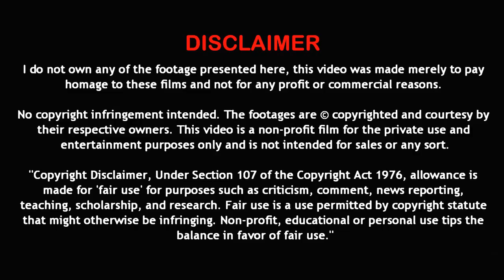সীতাকুণ্ড ভ্রমণ গাইডলাইন,চন্দ্রনাথ মন্দির, গুলিয়াখালি সমুদ্রসৈকত এবং মহামায়া লেক। Travel Guide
Chandranath Temple | চন্দ্রনাথ পাহাড় - সীতাকুণ্ড । Chandranath Hill Complete Travel Guide - 2021,
গুলিয়াখালি সমুদ্রসৈকত, সীতাকুণ্ড, চট্টগ্রাম । Guliakhali Sea Beach, Shitakundo, Chittagong,
Mohamaya Lake । মহামায়া লেক । সীতাকুণ্ড ভ্রমণের পূর্ণাঙ্গ গাইডলাইন । মিরসরাই,
সীতাকুন্ড চন্দ্রনাথ মন্দির l CHANDRANATH TEMPLE l চন্দ্রনাথ পাহাড়,
চন্দ্রনাথ পাহাড় - সীতাকুণ্ড | Chandranath Temple | সীতাকুণ্ড | Sitakunda Chandranath Hill,
চন্দ্রনাথ মন্দিরের অজানা ও অলৌকিক ইতিহাস | History of Chandranath Temple,
মৃত্যুকুপ কুপিকাটাখুম, নাপিত্তাছরা, বান্দরাখুম, সহস্রধারা মীরসরাই /সীতাকুণ্ড, চট্টগ্রাম,
বাংলাদেশের সেরা ১০ টি মনোমুগ্ধকর ঝর্ণা বা জলপ্রপাত।Top 10 most beautiful waterfalls in Bangladesh,
দেবতাখুম - বান্দরবানের সেরা খুমগুলোর একটি । Debotakhum - Bandarban । Rowangchori,
Debotakhum || দেবতাখুম ভ্রমন || New Update || Debotakhum Bandarban,
নীলগিরি বান্দরবান || Nilgiri Bandarban || আনন্দ ভ্রমণ || Anondo Vromon,
নাফাখুম, রেমাক্রি, বড় পাথর, বান্দরবান ।,